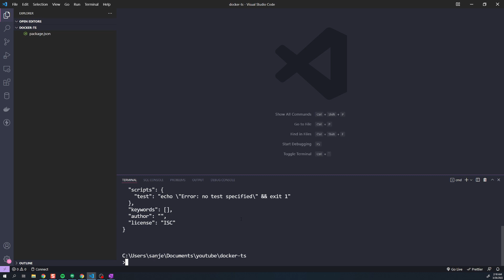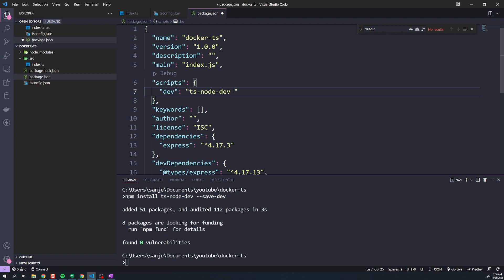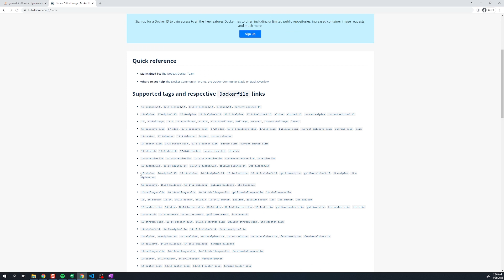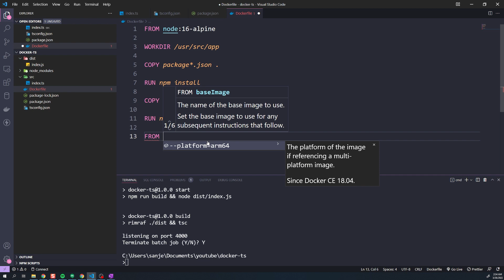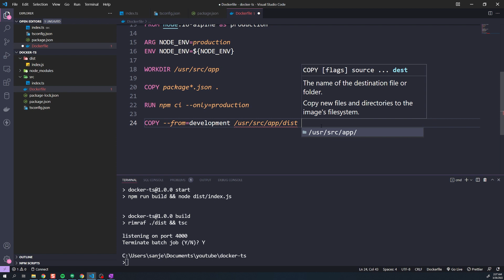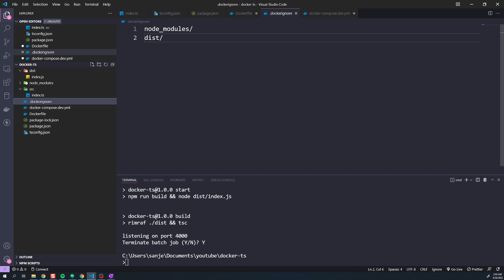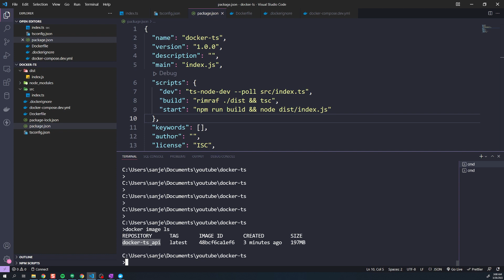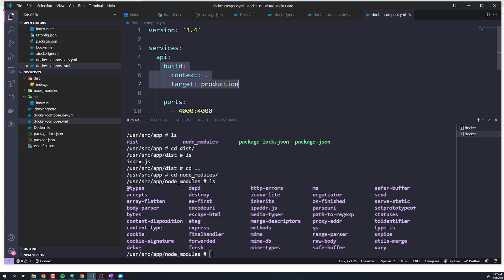Docker + Typescript: Setting up Typescript to run in Docker container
In this video we will take a look at how to dockerize a typescript application. We will build a simple demo ExpressJs application and then setup all the necessary docker tooling to be able to run the application both in a development environment as well as a production environment.

00:00 intro
00:34 ExpressJs app
03:22 Setup Typescript
06:53 NPM Scripts
09:02 Deleting with RimRaf
11:04 Dockerfile
26:32 Dockerignore node_modules
27:30 Docker Compose for Development
39:06 Docker Compose for Production